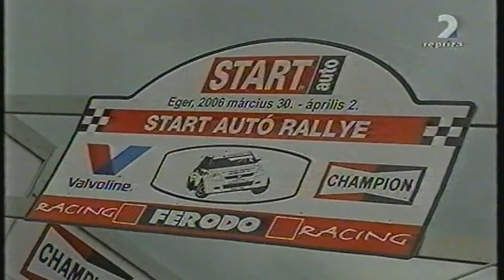Rally Eger 2006 | relácia ŠportMotor